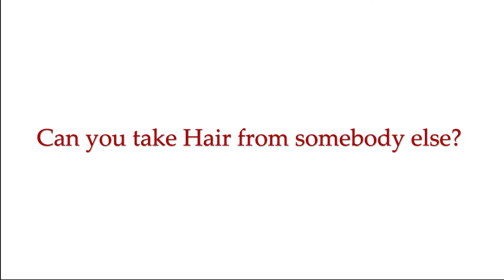Can hair from different body parts used for hair transplantation? Expert Opinion from Dr Venkataram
Usually for hair transplantation procedure, donor hair is taken from the back of the scalp of the head.

At times, some of our patients, especially those who are not having scalp hair, have asked if hair can be taken from other parts of the body like beard or chest hair or abdomen.

The answer is yes and from this video, you can understand about the latest technology and developments that make it possible to do hair transplantation using hair from other body parts, unlike the conventional way of taking the occipital scalp hair.

Dr Venkataram Mysore, senior doctor from Venkat Center explains the recipient influence where in when the hair transplanted from other body parts to scalp, starts behaving like scalp hair, over a period of time. Similarly, for the hair transplanted from scalp to other body parts starts behaving like body hair.

This along with advent of FUE made it possible to use non-scalp hair as donor for hair transplantation. Among all the non-scalp hair, the ideal donor hair is beard hair followed by chest hair.

(Jump to 5:05): However, there are some complications that do come with hair transplantation using body hair while doing the procedure

(Jump to 6:40): To understand about the research done by Venkat Center in body hair being used for hair transplantation

(Jump to 9:11): To know what Dr Venkataram has to advice on taking donor hair from a different person

To read more about using donor hair from different body parts, kindly

Venkat Center for Hair, Skin & Plastic Surgery is a state of the art center for advanced care in hair transplant, dermatology, liposuction and plastic surgery in Bangalore, India. First started in 2003 (Formerly known as Venkat Charmalaya) at Vijayanagar, Bangalore, the center has risen to an international institute of excellence, and a pioneer in several fields including dermatology, hair transplantation, cosmetic surgery and more. We have expanded our clinics to other localities in Bangalore like Cunningham Road & Banashankari.

Dr Venkataram Mysore is a unique combination of dermatologist, dermatopathologist and hair transplant surgeon, with over 30 years of experience practicing in various countries.

He is one of the foremost dermatologists in India and the world. Dr Venkataram started his career in India, where he also served in the Indian Air Force. He then went abroad for further experience and established himself first in Muscat, then in Bahrain. He is currently the President of DASIL-Dermatologists and Aesthetic Surgeons International League. He was also awarded the prestigious Field Medal by the American Society of Dermatosurgery (ASD): The first and only Indian to receive this honor. He was awarded the International appreciation from the International League of Dermatological Societies, 2016.

Dr Venkataram has also a passion for teaching and writing. He is the author of a book on clinical dermatology, dermatology, cutaneous and aesthetic surgery and hair transplantation. To know more about Dr Venkataram Mysore,
For more info regarding hair transplantation or any other cosmetic procedure/treatment, you can do a video consultation or visit our clinic.

We will be happy to help you in clarifying your concerns or queries regarding hair transplantation procedure & any other cosmetic related procedure, just drop them in the comments section below.
If you are interested to know more about our video updates related to hair transplantation process & any other cosmetic procedures, subscribe to our Channel to get notifications of our latest videos & info from our expert Doctors. If you feel the video is useful to any friends or family who wants to know more about hair transplantation process & its complications, please do share with them.

Our other videos related to hair transplantation